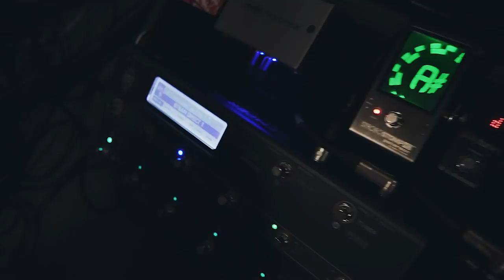BETWEEN THE BURIED AND ME - Revolution in Studio (Colors II OUT NOW)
BETWEEN THE BURIED AND ME // COLORS II // OUT NOW